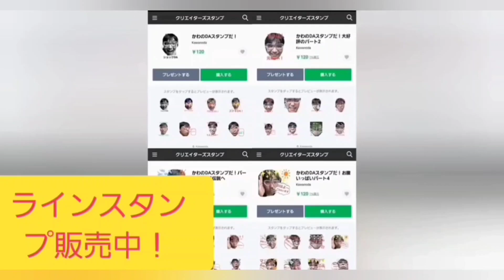FMふっかちゃんかわのDAのふっかいい話#40(2023年7月12日放送)YouTube版